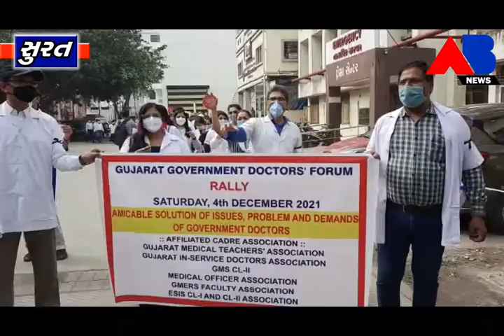એન.પી.એ ની માંગણી નહિ સંતોષતાં મહા રેલીનું આયોજન. રાજ્યના તબીબો દ્વારા કાઢવામાં આવી મહારેલી.